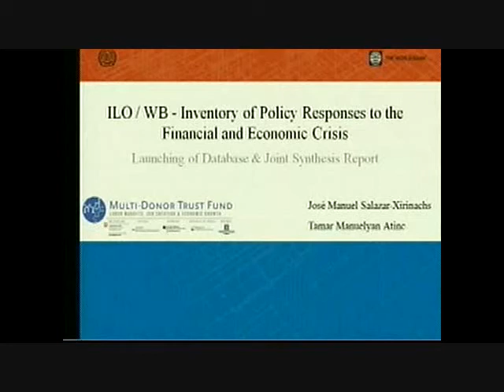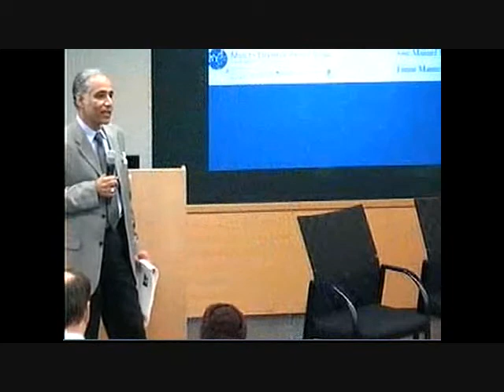ILO-World Bank policy response to financial crisis (1 of 13)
The World Bank and International Labor Organization recently launched a joint database and analysis of global policy responses to the financial and economic crisis. The event was held during the World Bank Spring Meetings, webcast to a worldwide audience, and has been posted here for additional review.

In this video excerpt, Arup Banerjee, director for social protection and labor at the World Bank, opens the panel discussions by saying that closing the gap between those who have good jobs and those who do not is one of the biggest challenges facing the global community.